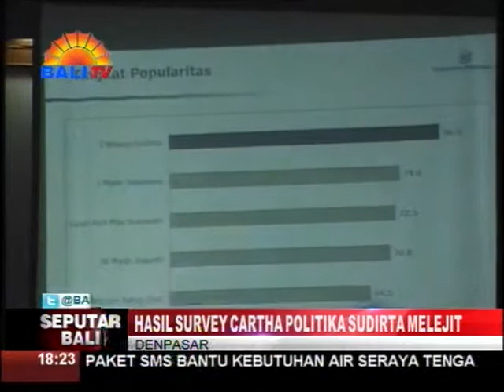HASIL SURVEY CARTHA POLITIKA SUDIRTA MELEJIT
LEMBAGA SURVEY TERKEMUKA, CARTHA POLITIKA, SENIN KEMARIN MENGUMUMKAN HASIL SURVEY PREFERENCE POLITIK DI KABUPATEN KARANGASEM. DARI HASIL SURVEY INI, PASANGAN CALON BUPATI DAN WAKIL BUPATI KARANGASEM ATAU PAKET SMS, SUDIRTA-MADE SUMIATI, MENEMPATI POSISI PERTAMA, MENINGGALKAN LAWAN TANDINGNYA.